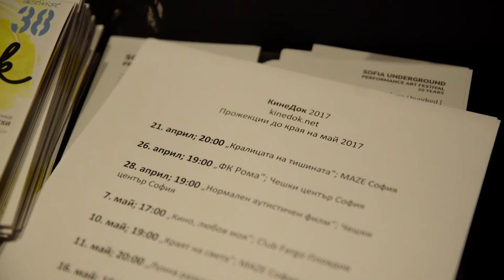KINEDOK OPENING EVENT 21.04.2017 MAZE SOFIA